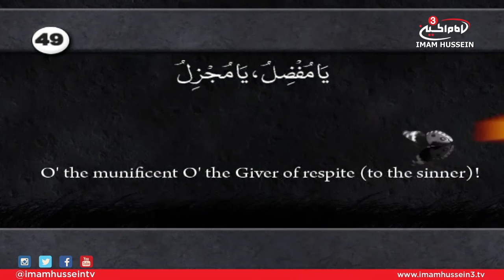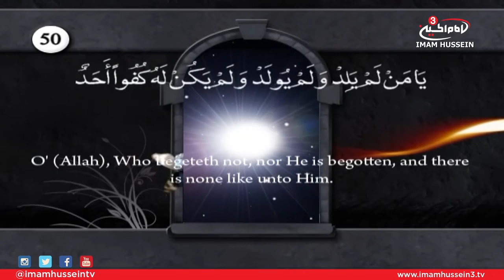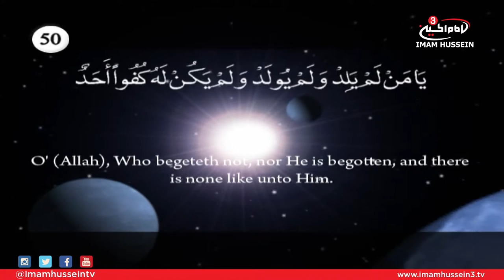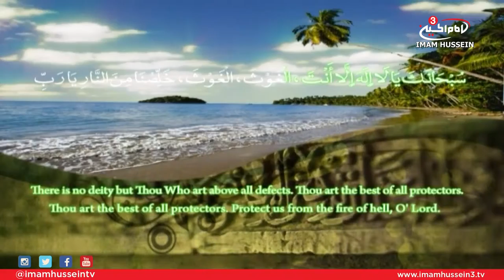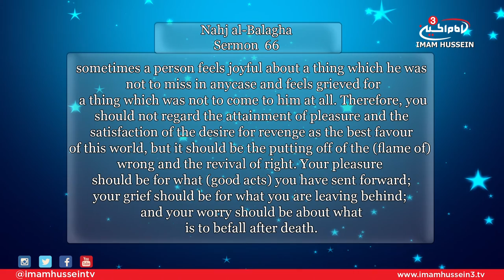Opportunity With Sayed Ja'afar Al-Qazwini E17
The 17th episode of "Opportunity," Sayed Ja'afar Al-Qazwini discusses the various methods in earning people's admiration and respect. In addition, he emphasizes on the necessity of keeping positive relations with others and indicates that this is the reason behind what thrives human nature in this life.